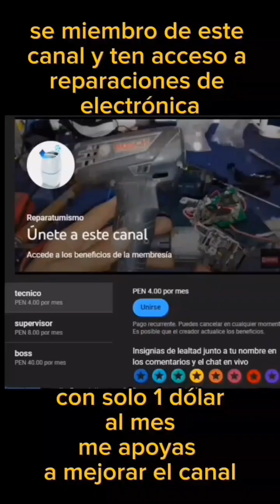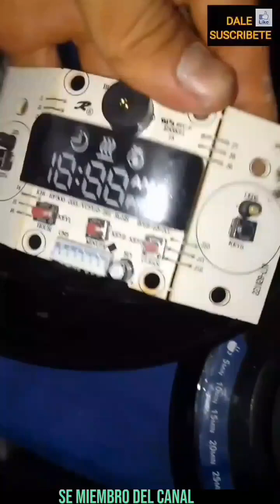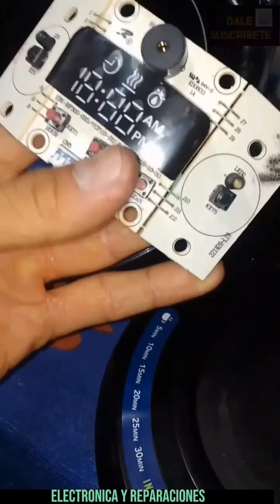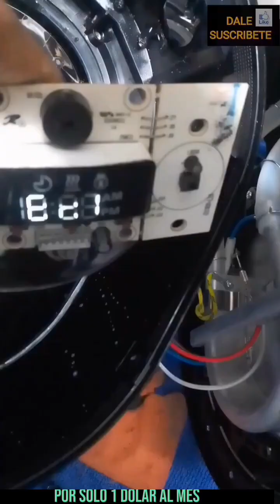CAFETERA OSTER ERROR EC1 EC2 EC4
aqui unos instrumentos que puedes comprar.
OSCILOSCOPIO DIGITAL
MULTIMETRO ANALOGICO
MULTIMETRO DIGITAL
CAPACIMETRO DIGITAL
MEGOMETRO  DIGITAL
TELUROMETRO DIGITAL
ESTACION DE SOLDADURA 2 EN 1
PINZAS Y LUPA PARA SOLDAR
PISTOLA DE CALOR 2000 W
AMPERIMETRO DIGITAL AC/DC
. Si tu cafetera Oster muestra los errores EC1, EC2 o EC4, no te preocupes, aquí te explicamos cómo solucionarlos fácilmente. Aprende a identificar y resolver estos códigos de error en tu cafetera Oster para que puedas disfrutar de tu café sin problemas. ¡Disfruta de tu café sin preocupaciones!